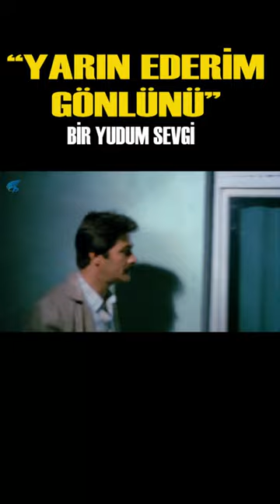Bir Yudum Sevgi | Yarın Gece Ederim Gönlünü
Bir Yudum Sevgi , Kadir İnanır ve Hale Soygazi'nin başarollerini paylaştığı Türk Filmidir.

Bir Yudum Sevgi filminin diğer oyuncuları; Macit Koper, Meral Çetinkaya, Ece Örge, Dursun Ali Sarıoğlu, Tuncay Akça, Serra Yılmaz, Osman Alyanak, Muadelet Tibet, Füsun Demirel, Ülkü Ülker, Nurettin Şen, Ayşegül Uygurer,

Bir Yudum Sevgi konusu; Aygül, dört çocuğunu işsiz güçsüz, hayırsız kocasının yardımını görmeden büyütmeye çalışan mutsuz bir kadın. İş başa düştü diyerek bir fabrikada çalışmaya başlar ve bu onun bilinçlenme sürecinin ateşleyicisi olur. İşe yaramaz kocasını terk eder, çocuklarını alıp başka bir eve taşınır ve bu arada söylentilere aldırış etmeden fabrikadaki işi bulmasına aracı olan adamla yakınlaşmaktan kaçınmaz.

Ödüller
En İyi Kadın Oyuncu (21. Antalya Film Şenliği-1984)
En İyi Yardımcı Erkek Oyuncu (21. Antalya Film Şenliği-1984)
En İyi Müzik (21. Antalya Film Şenliği-1984)
En İyi Film (21. Antalya Film Şenliği-1984)